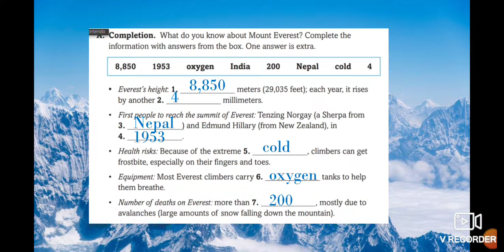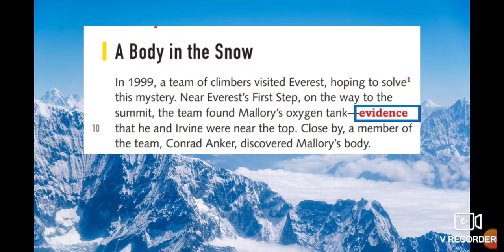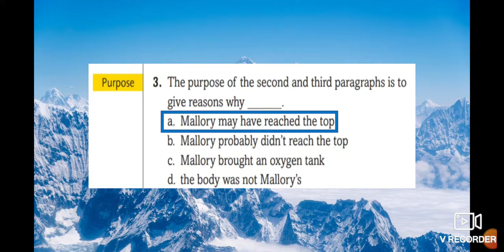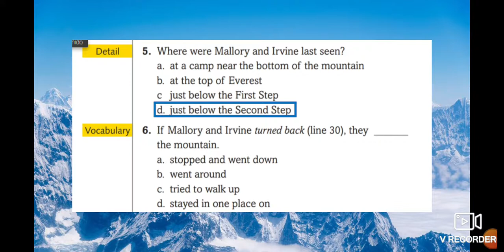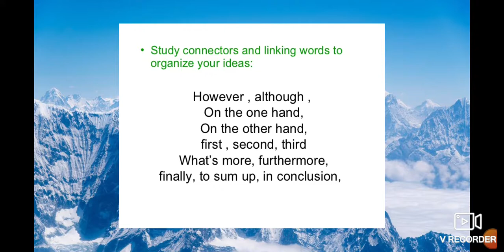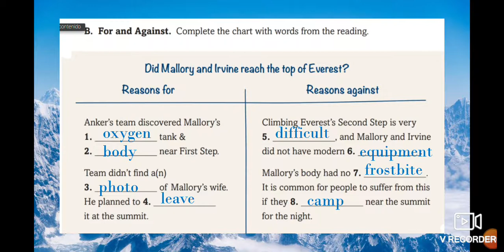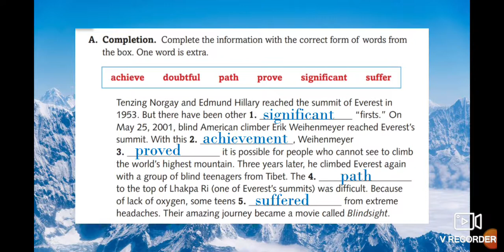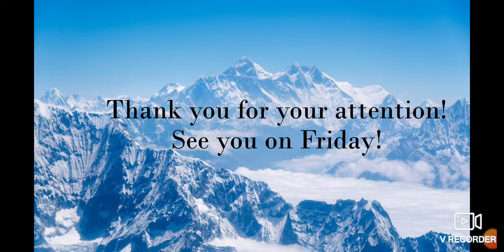Reading Class I 7thA Week 25